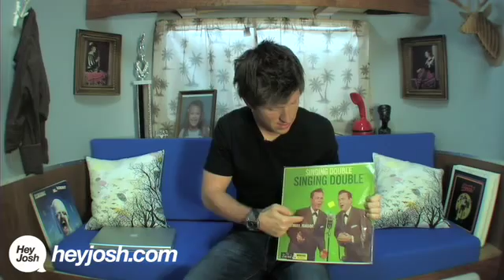Advice from Josh Shipp on College, Pregnancy & Truth Telling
weekly Advice Show, Episode 011. Teen advice on college, goals, and telling the truth even when you don't want to from Josh Shipp--speaker, advice slinger, guitar hero.